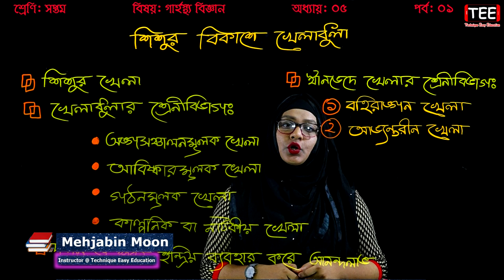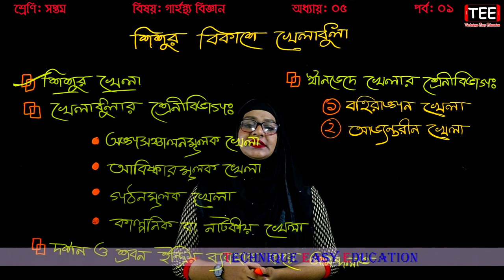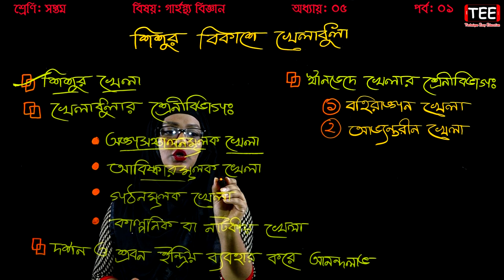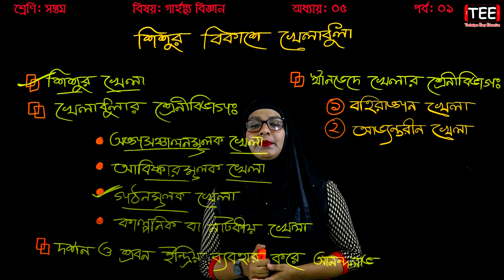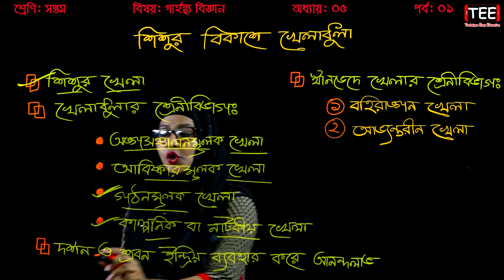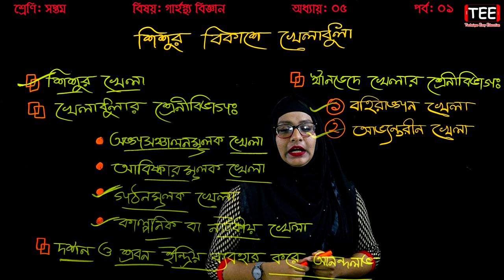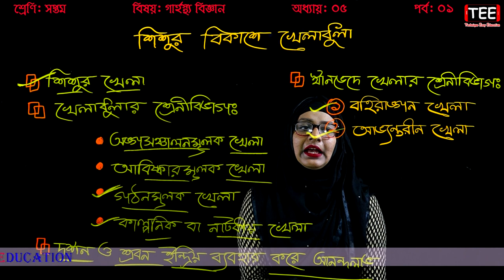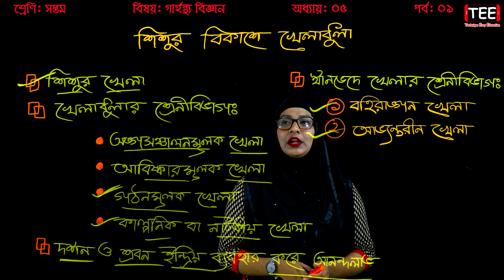10. Class 7 Garhosto Biggan Chapter 5 (Part-1) || Seven Home Science Chapter 5 || গার্হস্থ্য বিজ্ঞান